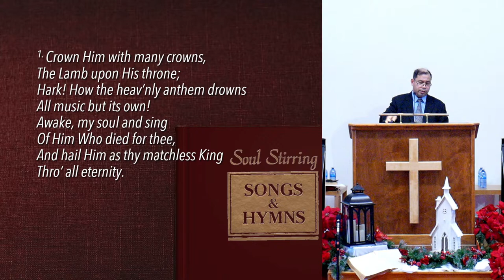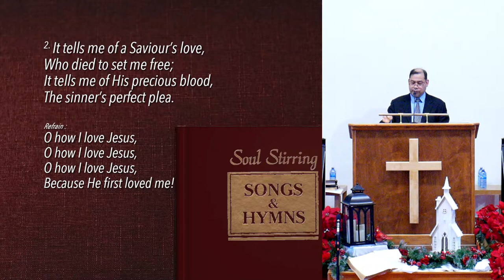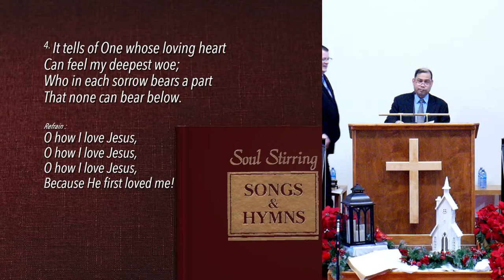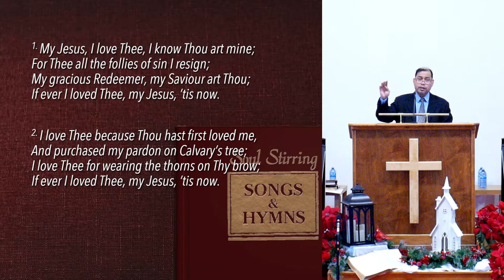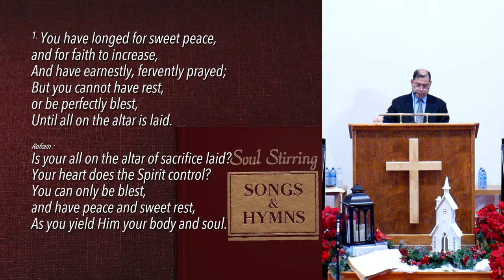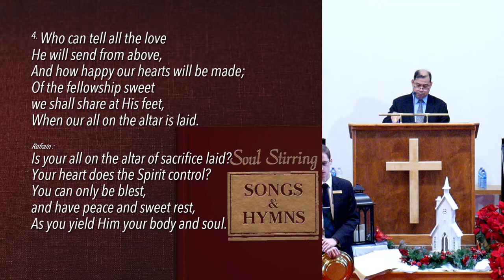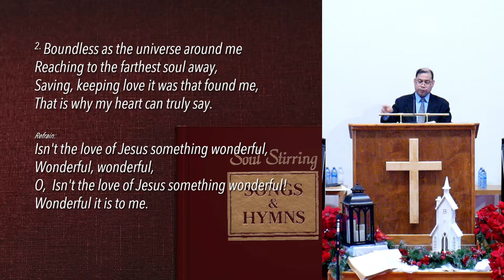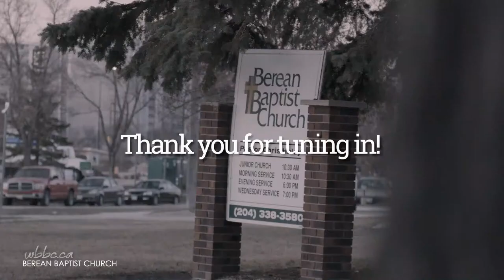Sunday Morning Service | Berean Baptist Church | December 31, 2023 10:30AM CST